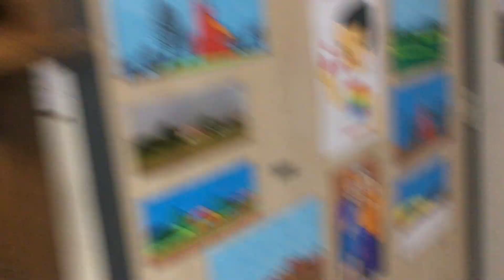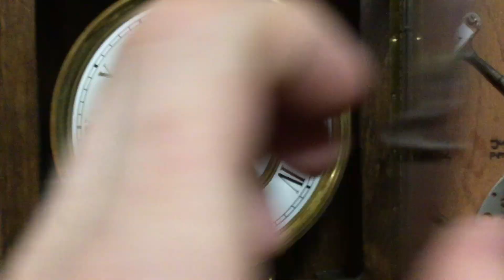Mijn regulateur klokken aan zetten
Hallo beste kijkers hier is een filmpje van mijn regulateur klokken elke ochtend om 10 voor 8 zet ik de regulateur klokken weer aan en savonds om 10 voor 8 zet ik ze uit wand anders kan ik niet slapen 😴